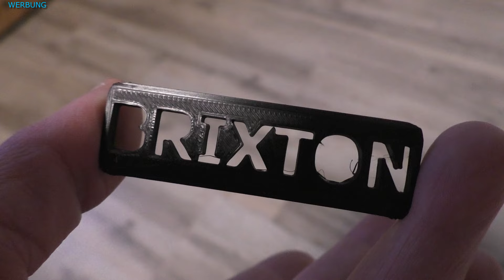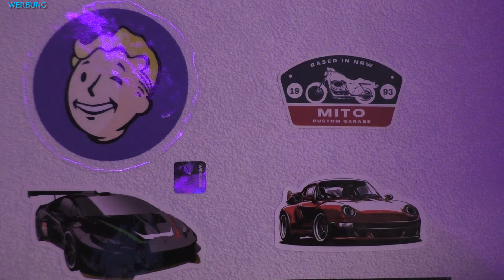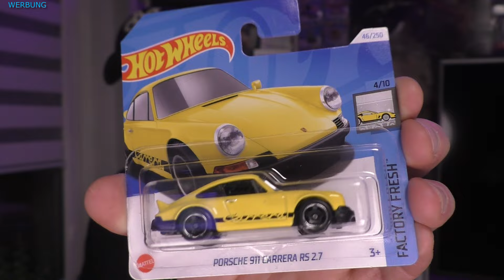Post für die Brixton, Hotwheels und gutes Zeug vom Mito 😵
Brixton,Hotwheels und geiles Zeug!

Danke MITO ! ☺️

Der ARROW-Endschalldämpfer:

(Das Artikelbild ist hier nur Symbolisch!
Der Auspuff passt!)

Japan-Stecker (brauchste immer mal ;)

Einige der Links sind "Reflinks". Du unterstützt mich OHNE das es dich etwas mehr kostet!

Bufftii

Bike:

Brixton Cromwell (2021)
Farbe: Timberwolf Gray Glossy
Euro5
CBS
Arrow Auspuffanlage (eingetragen)
Beste Satteltaschen
mit schicken patches
Spiegel
Ölthermometer
3 in 1 Rückleuchten
kurzer Reflektor